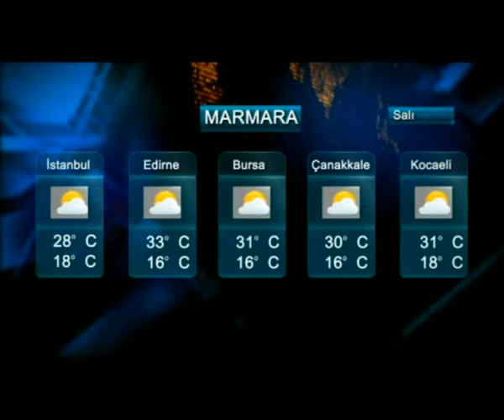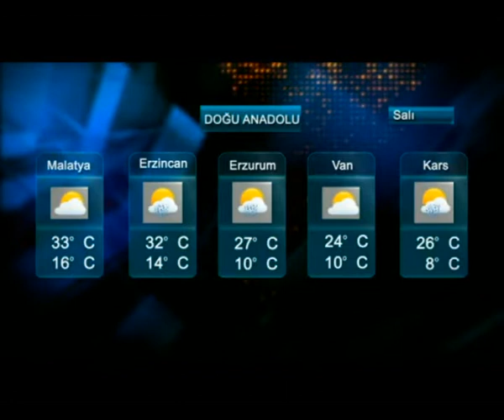08 06 2020 HABERLER